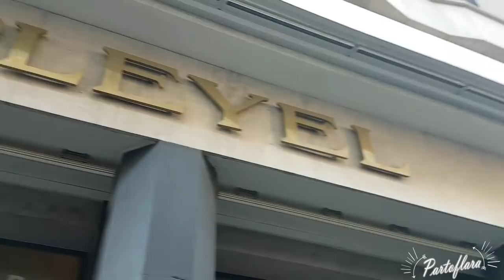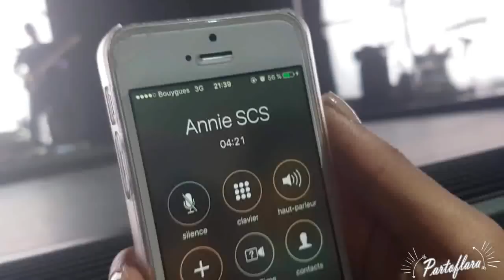SELFOCRACY TOUR - Salle Pleyel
On l'attendait avec impatience ce 2ème concert à Paris et pour être honnête avec vous, c'était tout simplement grandiose encore une fois ! Loïc a tout donner sur scène, tellement qu'il s'est blessé ! Par chance il fait une pause dans sa tournée et va pouvoir se reposer un petit peu !

NEXT ROUND: SPA LE 22 JUILLET EN BELGIQUE !!! + les petits showcases à coté !

Si vous avez une question n’hésitez pas !

Vid: Fri, 26 May 2017

TOUT LES DROITS VONT A:
Loïc Nottet et son Label Sony Music Entertainment

Lara.